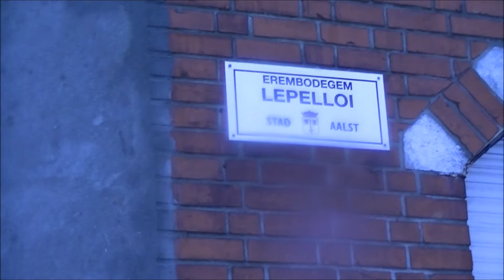P7909 HLE 1181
HLE 1181 raast door beseneeuwde station van Haaltert met een stam M4-rijtigen als P7909 met als bestemming het station van Schaarbeek.
7/12/2012